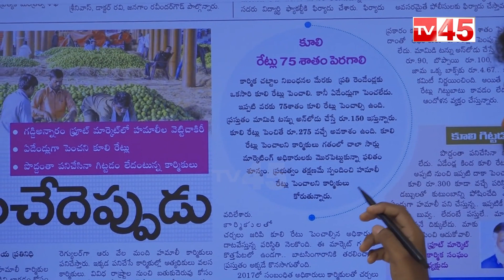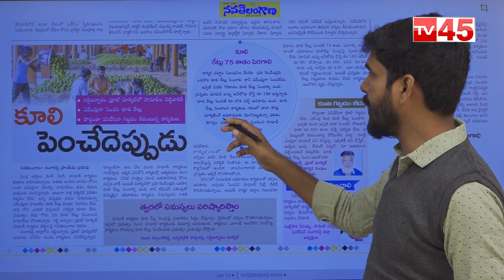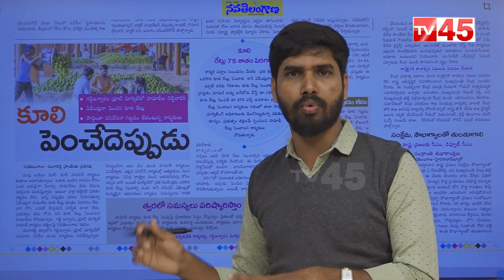హమాలీ కూలీల బతుకులు మారేదెన్నడు | TV45News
హమాలీ కూలీల బతుకులు మారేదెన్నడు

 | TV45News